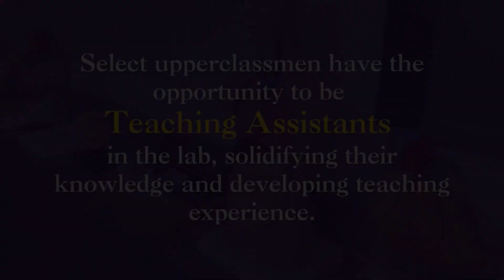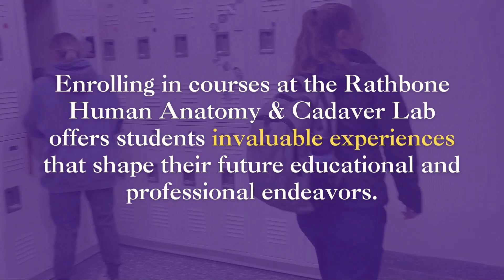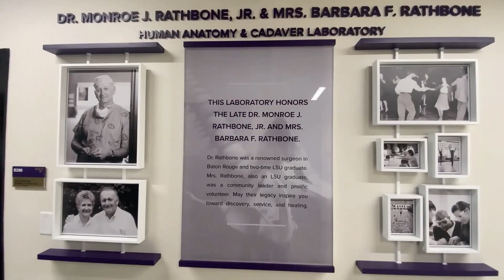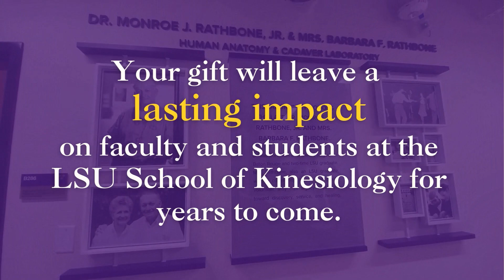The Dr. Monroe J. Rathbone, Jr. & Mrs. Barbara F. Rathbone Human Anatomy & Cadaver Lab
Welcome to the Dr. Monroe J. Rathbone, Jr. & Mrs. Barbara F. Rathbone Human Anatomy & Cadaver Lab, a state-of-the-art facility located at the LSU School of Kinesiology within the historic Huey P. Long Field House. This cutting-edge lab was made possible through the generous support of the Rathbone family and is now a hub for scientific exploration, education, and research.

In this captivating video, we invite you to take a virtual tour of this remarkable space, showcasing the facilities that enhance the learning experience for students, educators, and researchers alike. The lab is equipped with the latest technology and resources, making it an invaluable asset for those seeking to understand the intricacies of human anatomy.

We also sit down with dedicated Teaching Assistants, who share their personal experiences and insights about taking courses in this lab. Their stories provide a unique perspective on the importance of hands-on learning and the impact it has on their academic journeys.